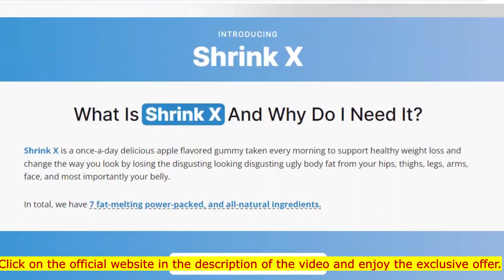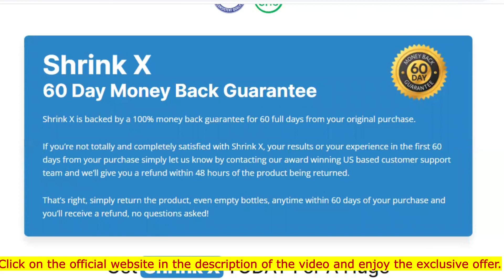SHRINK X REVIEW - SHRINK X GUMMIES END THE FAT - SHRINK X GUMMIES HONEST REVIEW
((FREE AND FAST SHIPPING))
Shrink X is a once-a-day delicious apple flavored gummy taken every morning to support healthy weight loss and change the way you look by losing the disgusting looking disgusting ugly body fat from your hips, thighs, legs, arms, face, and most importantly your belly.

Shrink X is a once-a-day delicious apple flavored gummy taken every morning to effortlessly burn away disgusting ugly body fat from your hips, thighs, legs, arms, face, and most importantly your belly.
Not only supporting weight loss, but also has ingredients, scientifically proven to support healthy cholesterol and blood pressure levels already in the normal range, skyrocket energy levels, maintain healthy bones on joints, promote restful sleep and boost brain function.
All of those things you just read by taking a delicious morning gummy once a day, that’s it.

If you buy 2 bottles you get a 3rd bottle absolutely FREE, and if you’re really after savings, ordering 3 bottles will get you another 3 bottles 100% FREE + FREE Shipping! You can’t go wrong with any package but we encourage you to stock up while you can and while these incredible BOGO (buy one get one free) bundles are still available.